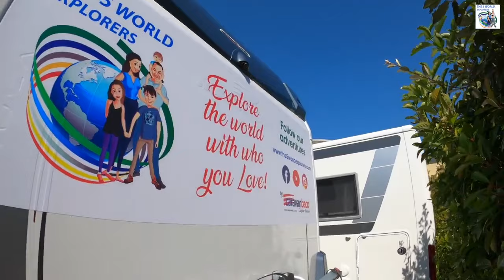We bought a campervan!!! The 5 World Explorers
Travel has become a bit more challenging in the past few months. However, we still are not ready to settle down, so we had to find a way to adjust to the current situation. Once we arrived in Italy, we decided to buy a campervan!

We have traveled all around Australia, New Zealand, and Ireland with rented campervans and it has been an amazing experience. You learn daily to simplify your life, slow down, and to live with your favorite humans in a very tiny space.  This was a project we had in our heads but not for another few years, COVID 19 made it happen a bit sooner!

In this video you will find:
- our search for the right campervan
- our kid's first preview of the interior of our new home .(the fully decorated version will come in a few months)
- an interview with Luca for our future travel plans 😂

Enjoy and keep on following us to see where our home will take us in the future months!!!